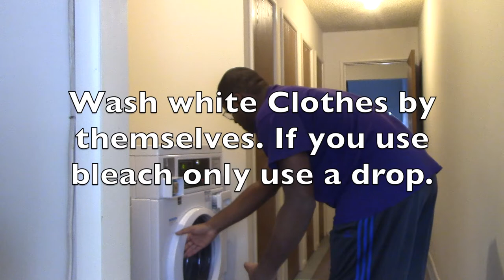This Dirty House Episode 5: Washing White Clothes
In this Episode of this Dirty House we show you how to wash white clothes. When washing white clothes you may use bleach. (Just a drop).

Easygoing by Nicolai Heidlas and Enter the Party by Kevin MacLoed.